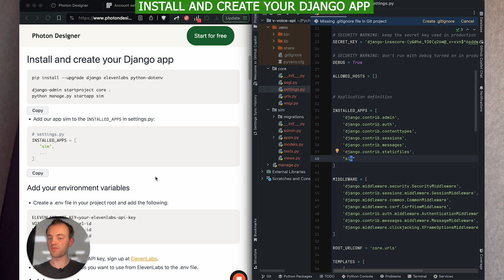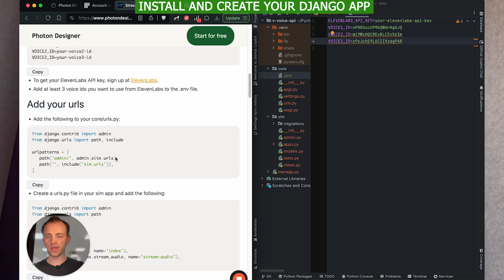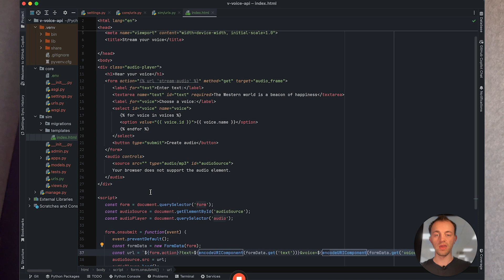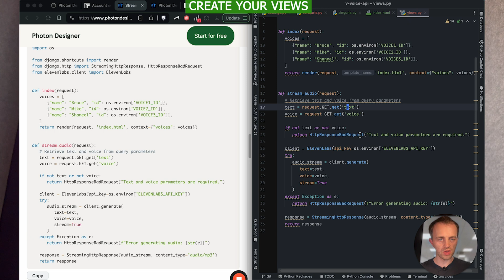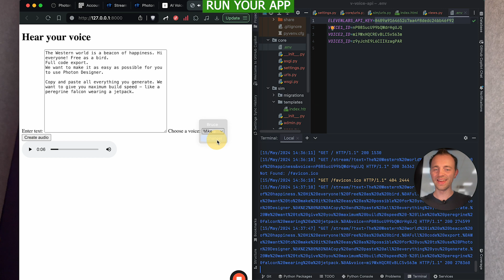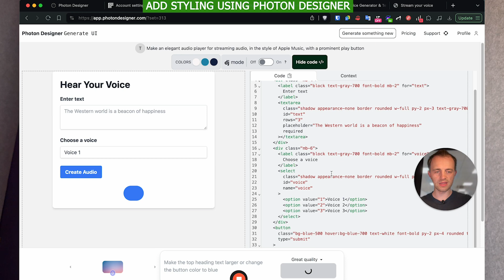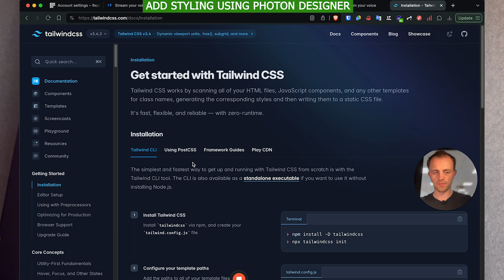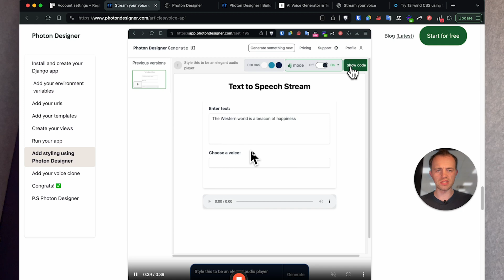Django: Stream your voice clone 🎼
Let's turn your voice into an infinitely-scalable instrument with Django 🎉. We'll build a Django app that:
1. streams audio to the user's browser (easily with HttpStreamingResponse)
2. uses your cloned voice